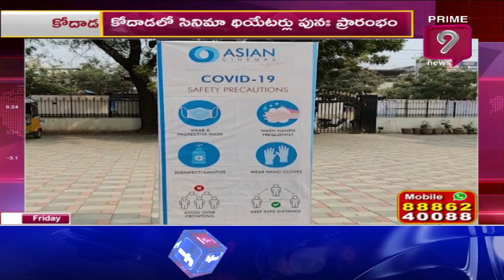కోదాడలో సినిమా దియెటర్స్ పునఃప్రారంభం | Prime9 News Live